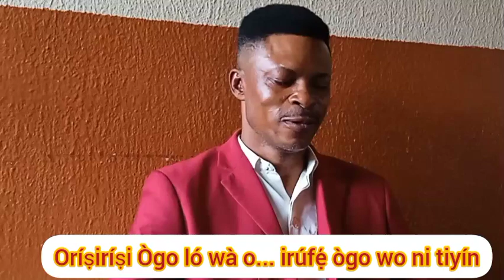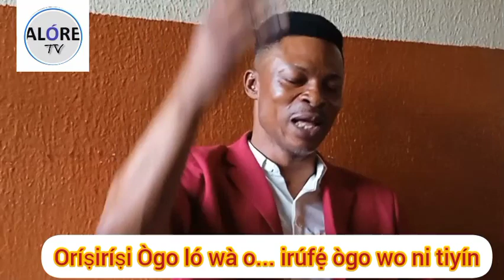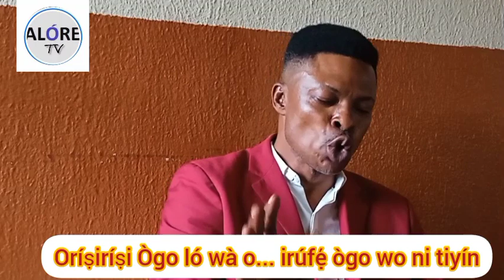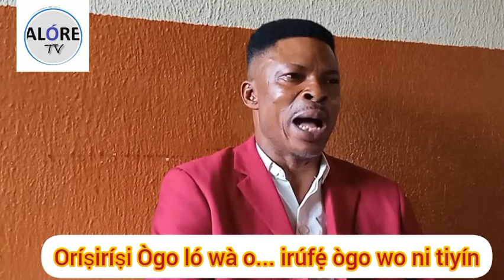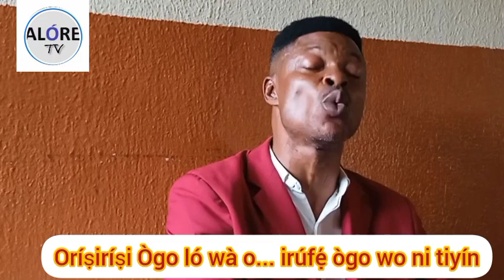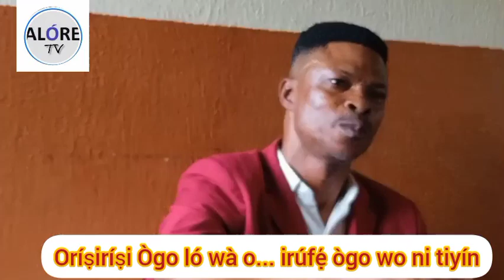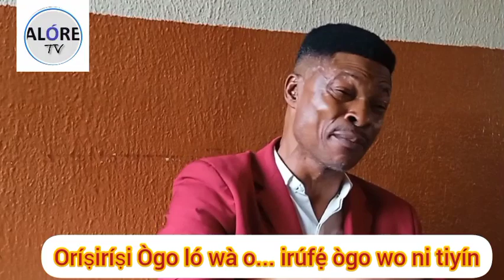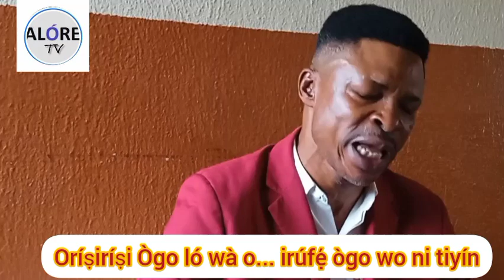Oríṣiríṣi Ògo ló wà o... irúfé ògo wo ni tiyín, kíyèsi o, nítorí àwọn arógobògojẹ́